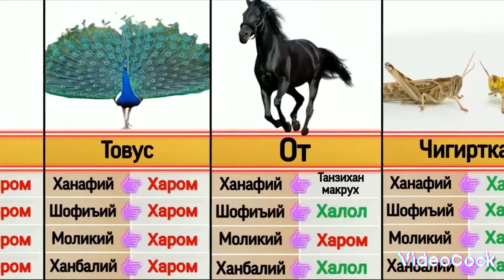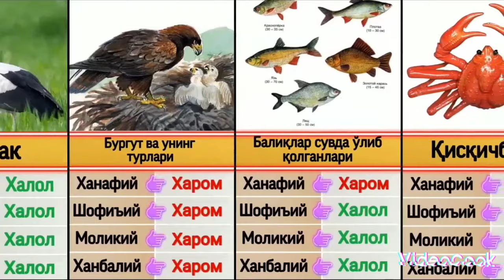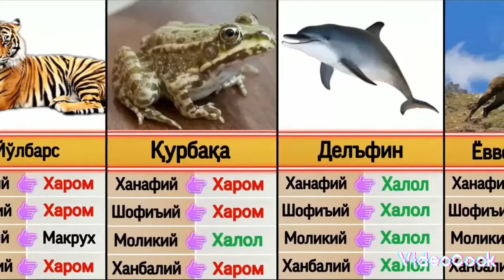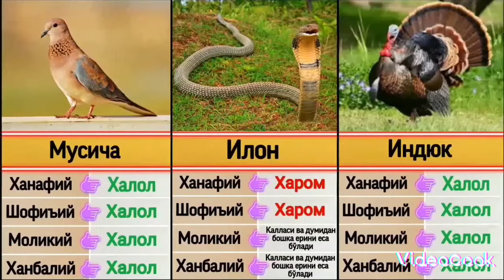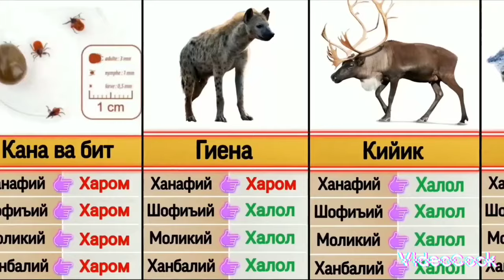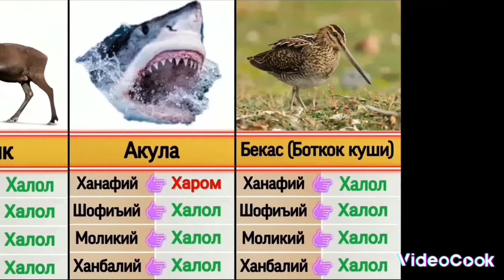ISLOMDA go'shti XALOL va XAROM bo'lgan HAYVONLAR 4 TA MASHABDA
ISLOMDA GO'SHTI XALIL VA XAROM BO'LGAN HAYVOLAR 4 TA MASHABDA BU YERDA MALUMOTLAR KELTIRILGANHere you can see beautiful love quotes and beautiful couples